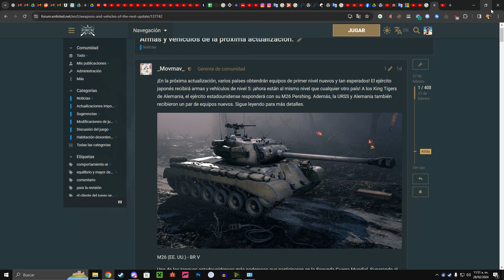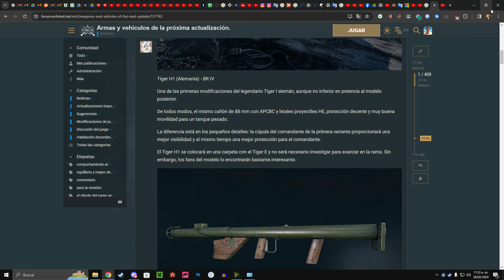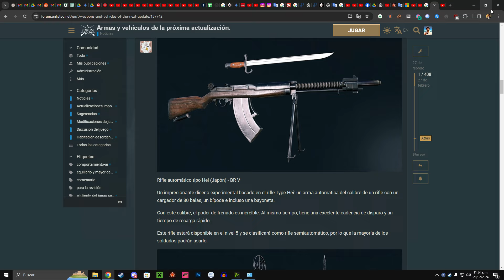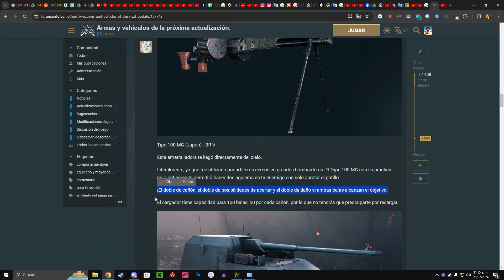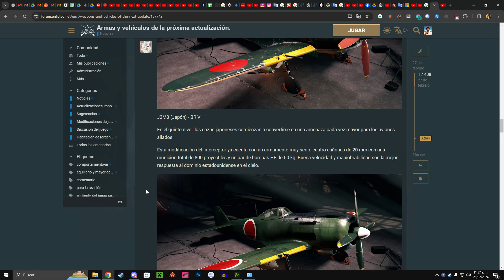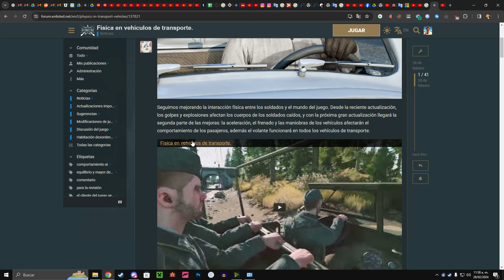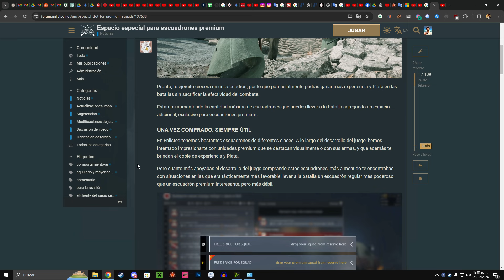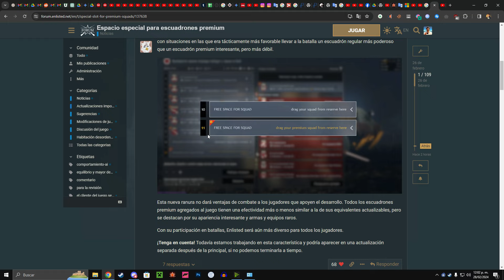Pershing, animaciones nuevas, la próxima actualización de enlisted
Hola gente, hoy les vengo a contar lo nuevo de esta actualizacion de enlisted